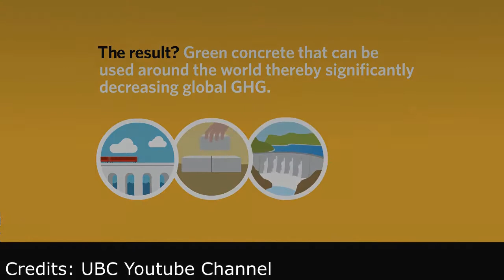Green Concrete (Geo-polymer Concrete)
A small little project that we did for our Environmental Engineering Course